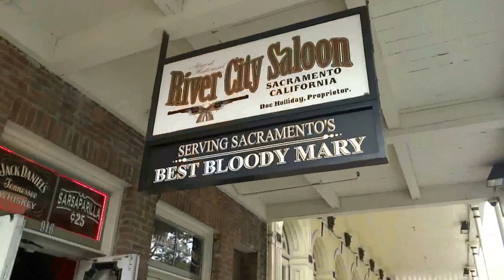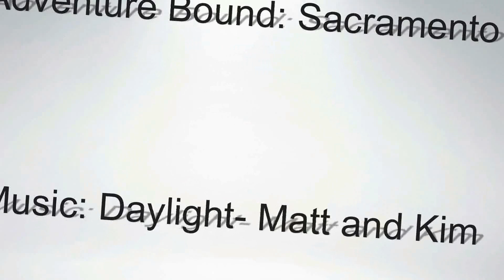Adventure Bound: Sacramento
Adventure Bound by Seafarer Studio Designs is one way we use for our followers to get to know us! We document our journeys and share then with you and we hope you share your journey with us too!